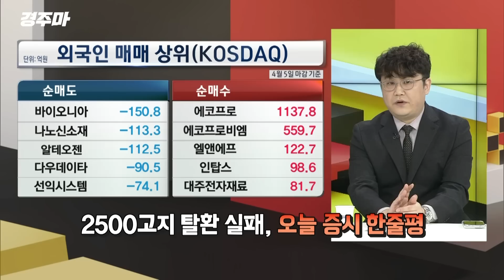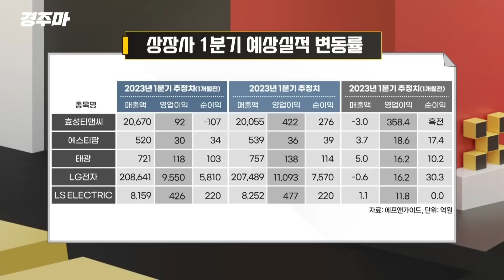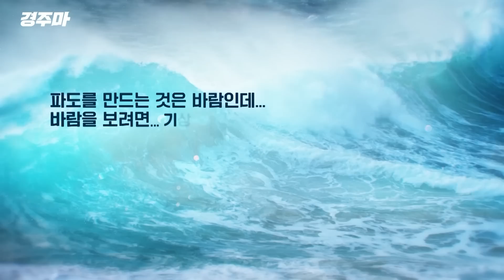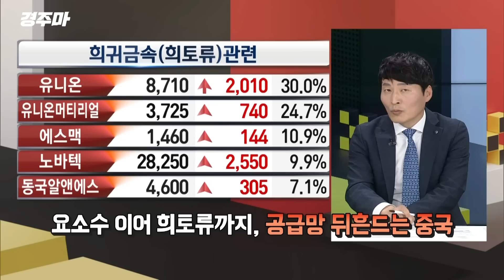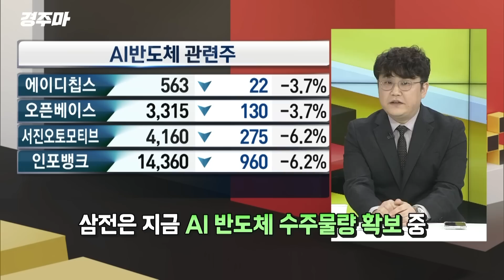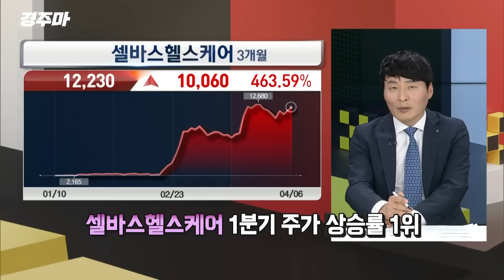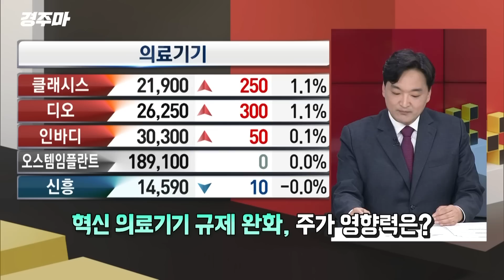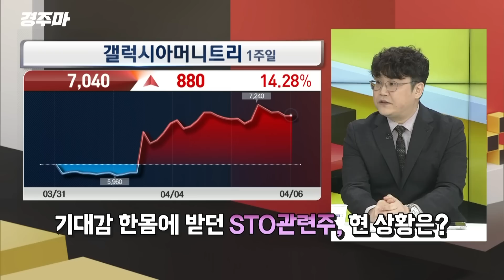[경주마] 삼전 실적 우려 속 반도체주의 미래는? | 中 희토류 수출 금지, 관련주 들썩 | 고령화 사회, 헬스케어주 꾸준한 상승 (feat. 하창봉, 강준혁, 박우신)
00:00 오프닝
02:11 2500고지 탈환 실패, 오늘 증시 한줄평
07:56 5일 만에 하락 전환된 유가가 의미하는 것
15:06 어닝시즌 개막, 실적의 중요성이 커진다
18:12 위축된 경기 속 어닝 서프라이즈 예측 종목은?
20:07 요소수 이어 희토류까지, 공급망 뒤흔드는 중국
25:12 상승세 탄 희토류 관련주, 접근 전략은?
26:52 어닝 시즌 문 여는 삼성전자, 실적 우려 이어지는 까닭
28:27 업황 우려에도 반도체주에 거는 기대
33:28 AI 반도체, 새로운 구원투수로 자리매김할까
34:23 국내 팹리스 기업, 챗GPT로 활로 모색 중
35:38 헬스케어 관련주에 주목할 이유
37:43 혁신 의료기기 규제 완화, 주가 영향력은?
46:58 토큰 증권시장, 2030년 367조 규모
47:58 기대감 한몸에 받던 STO관련주, 현 상황은?

○이근형 MC
○하창봉 와우넷 파트너
○강준혁 와우넷 파트너
○박우신 와우넷 파트너